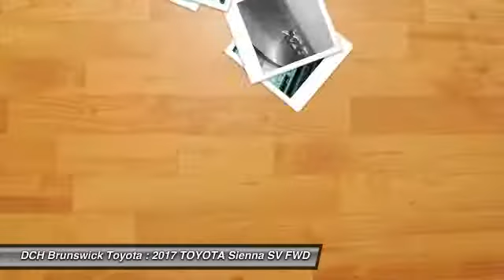2017 TOYOTA Sienna BT72782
2017 TOYOTA SIENNA North Brunswick, NJ
Stock# BT72782

1504 US Route 1 North

Price excludes: Sales Tax, License & Registration, and Dealer Documentation Fee ($399). Advertised price includes manufacturer's rebates $2,000 - TMS Customer Cash. Exp. 10/31/2017BACK-UP CAMERA, LEATHER, HEATED FRONT SEATS, NAVIGATION, BLUETOOTH, MOONROOF, MP3 Player, BLIND SPOT MONITORING, CHILD LOCKS, 3RD ROW SEAT, KEYLESS ENTRY, 27 MPG Highway, SAT RADIO, POWER LIFTGATE, ALLOY WHEELS!. Families always have somewhere to go, and the Toyota Sienna can help you keep up. It is a stylish choice designed as much for parents as it is for the kids, as it has a forward-leaning, athletic stance, with aerodynamic and attractive body sculpting. It handles more like a performance car and less like the people movers you might be used to. Available in five models: L, LE, SE, XLE and Limited, all share a 3.5L 266hp V6 engine paired with a 6-speed automatic Transmission. All models come standard with Front-wheel drive. The FWD boasts an EPA estimated 19 MPG City and 27 MPG hwy, but All-Wheel Drive is an available option on the LE, XLE and Limited trims. The FWD gets an EPA estimated 18 MPG City and 25 MPG hwy, and the AWD gets 16 MPG City and 23 MPG hwy. The L, LE, SE, and XLE can all hold 8 passengers while the Limited holds up to 7 passengers. Based on seating configurations and how many people are in the vehicle, cargo room in the Sienna varies from over 39 cubic feet up to 150 cubic feet. The base L Trim comes generously appointed with items like Dual Sliding Side Doors, a 60/40 Split and Stow 3rd Row seat, Three-zone air conditioning, and Cruise control. Based on which you select, the higher trims can offer possibilities like a Sport mesh front grille, Power lift gate, and Perforated leather-trimmed seats. Plus, the optional Display Navigation with Entune App Suite is available. It includes a 4-inch touch-screen with integrated backup camera display, HD Radio, auxiliary audio jack, hands-free phone capability, and music streaming via Bluetooth. Also, available are apps like Bing, OpenTable, Pandora, and real-time info like traffic, weather, and fuel prices. Another great option is the incredible Dual-View Entertainment Center with 16.4-in. display.